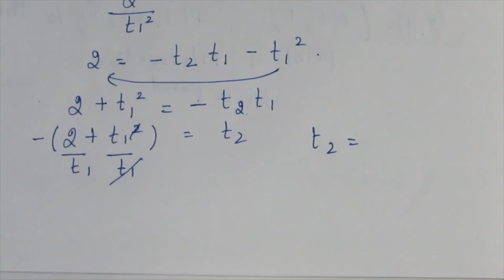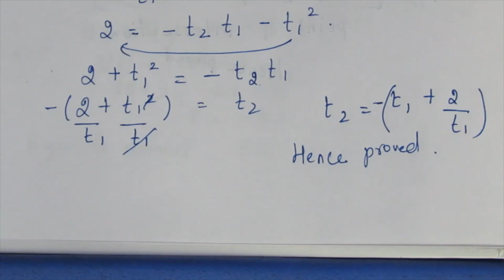TN CLASS 12 MATHS TWO DIMENSIONAL ANALYTICAL GEOMETRY II EX 5.4 SUM 8